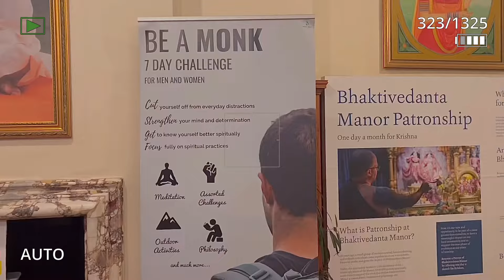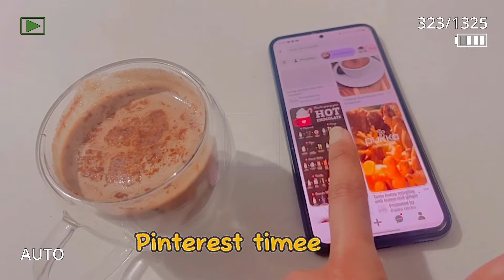My Realistic What I Eat in a Day in uk /honest food diary/cooking |vegetarian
Inspired by
Kabita’s kitchen
Sheetal’s kitchen
Nehas cook book
Nisha madhulika
what I ate in a day
food vlog
daily food diary
healthy eating vlog

what I eat in a day on a budget
realistic what I eat in a day
healthy what I eat in a day
quick and easy what I eat in a day
vegan what I eat in a day
mukbang
healthy recipes
weight loss meals
budget-friendly meals

what I eat in a day as a nurse
what I eat on a busy day
what I eat to stay healthy

Indian vlog,
aesthetic vlog,
Indian aesthetic vlog,
Nursing student vlog,
a day in my life,
Cooking vlog
What i ate in a day gujju edition

Aesthetic food
Cooking vlog
Healthy meals
Delicious recipes

Aesthetic "What I Ate in a Day" with Easy Recipes
Colorful & Healthy Dishes: My Satisfying Food Journey
From Breakfast to Snack: A Day in My Foodie Life (US/UK/India)
Budget-Friendly & Beautiful: My Everyday Cooking Vlog
Indulgent Treats & Simple Sides: My Balanced Food Diary

Food ASMR
Vegan Eats
One-Pan Meals
Seasonal Ingredients
Sustainable Cooking

What I ate in a day - healthy
What I ate in a day - college student
What I ate in a day - on a budget
What I ate in a day - vegan
What I ate in a day - pescatarian

Sound click: mouse click 1